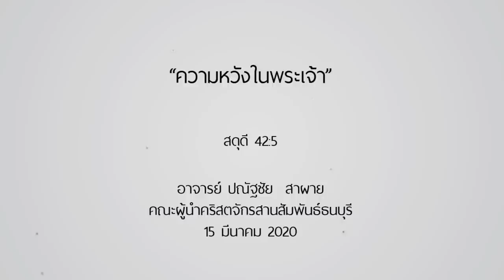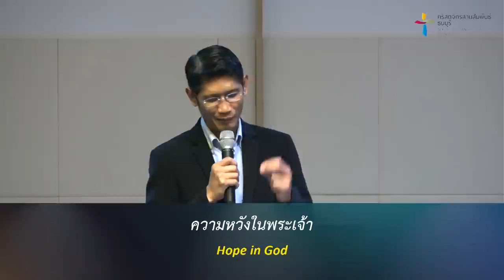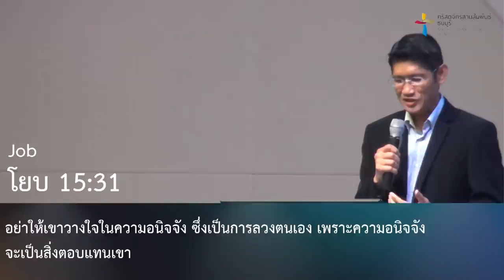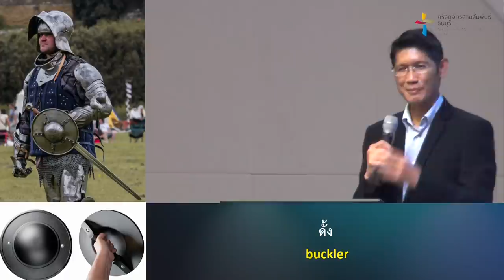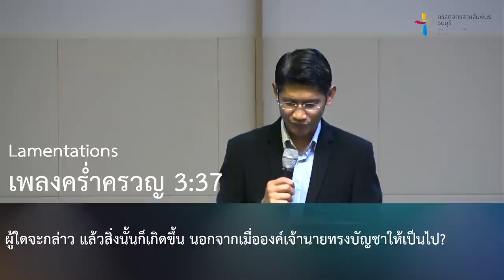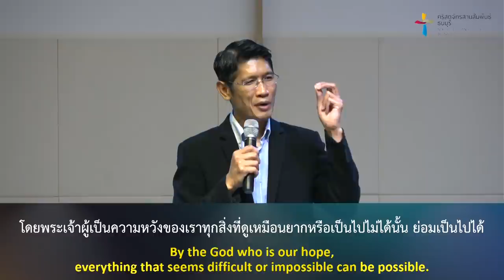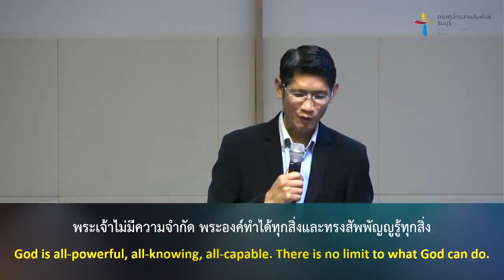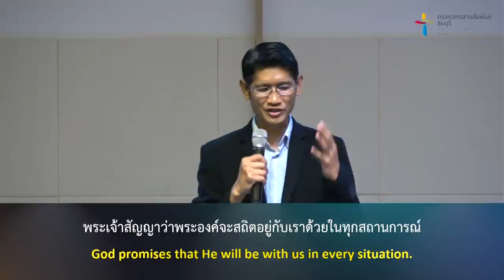คำเทศนา ความหวังในพระเจ้า (สดุดี 42:5)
“ ความหวังในพระเจ้า” จะสะท้อนถึงหัวใจและการดำเนินชีวิตที่เต็มเปี่ยมด้วยความชื่นชมยินดี และไม่สิ้นหวังในการดำเนินชีวิตแม้จะต้องเผชิญสถานการณ์ที่ยากลำบากหรือปัญหาต่างๆ เข้ามาในชีวิตก็ตาม แต่จะยึดมั่นในพระเจ้าและพระสัญญาของพระเจ้าเสมอ

โดย อ.ปณัฐชัย สาผาย

คำเทศนา : ความหวังในพระเจ้า

1. มีความหวังแม้อยู่ท่ามกลางความไม่แน่นอน
2. มีความหวังแม้ดูยากหรือเป็นไปไม่ได้
3. มีความหวังแม้มีความจำกัด